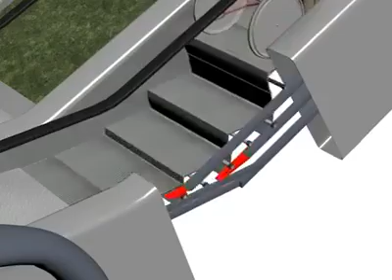پله برقی معلولان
در حالی که ساختار شهرها و معابر و گذرگاه‌ها را متناسب با بدن انسان‌های سالم ساخته‌اند، معلولان در تحرک و عبور و مرور دچار دشواری هستند. برخی از دولت‌ها به شهرداری‌ها حکم می کنند که معابر را متناسب با نیازهای بدنی معلولان طراحی کنند.

در این ویدیو نشان می‌دهد که پله برقی با یک سطح پهن تعبیه شده تا معلولان حرکتی بتوانند، با ویلچر روی آن قرار بگیرند و صعود کنند.

ــ شما چه طرح‌هایی برای بهبود وضعیت زیست معلولان در جامعه به ذهنتان می‌رسد؟ آیا شما در ایران با امکانات مشابهی که در این ویدئو می‌بینید برخورد کرده‌اید؟